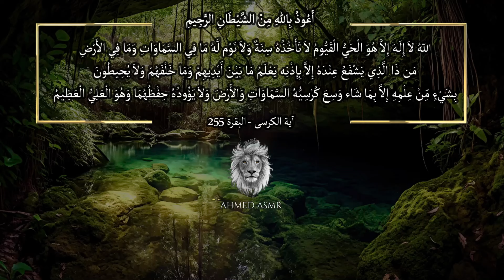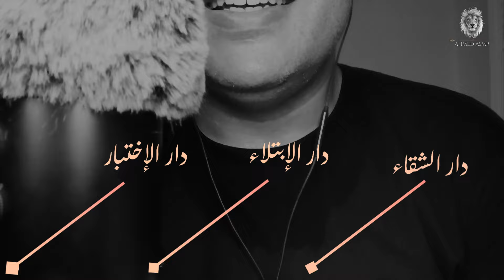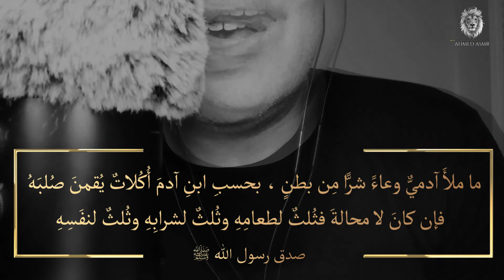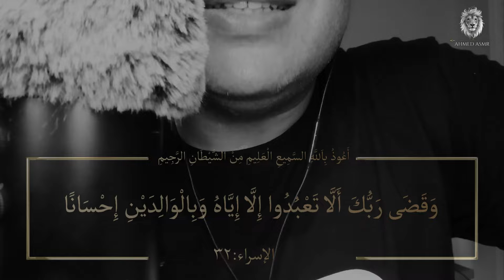لحياة مُتَّزِنة نفسياً و أكثر طمأنينة 😌🤍✨ اي اس ام ار🧠اى اس ام ار😴همسات 💤Whispering Ahmed ASMR Sleep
تنويه هام لابد من ارتداء سماعات الأذن🎧عند سماع فيديوهات ال ASMR للإستفاده بتأثيره والتخلص من الأرق والتعب والإجهاد والدخول فى نوم عميق بإذن الله تعالى 😴💤💤💤 🤍

أتمني الفيديو ينال إعجابكم لا تنسوا الإعجاب بالفيديو 👍 وإذا كنتم غير مشتركين بالقناه يشرفني اشتراكم وتفعيل الجرس 🔔 ليصل إليكم اشعار كل فيديو جديد يساعدكم  على الدخول في نوم هادئ وعميق بإذن الله 😊😴💤💤💤

شرط أساسي لمن يسمع لأول مره فيديو ASMR  وللإستفاده منه لا بد من وضع سماعة الأذن  Ear Headphone

  نبذه مختره عن جلسات ASMR والهدف منها :-
يعتبر ال ASMR  من الأساليب التقليديه والمتبعه حالياً لتخفيف الإجهاد والتوتر والقلق الناتج عن ظروف الحياه وتقلباتها ،مثل التأمل والتنويم المغتاطيسي .
وهو عباره عن الاستجابة الحسية الذاتية ( Autonomous sensory meridian response ) حيث يتم إنشاء ASMR صوتًا وأدائاً ويكون مصممًا لتهدئة العقل ، وفي بعض الأحيان ، تكون الاستجابة الحسية التلقائية عبارة عن إحساس بالوخز يبدأ عادةً في فروة الرأس ويتحرك إلى أسفل الجزء الخلفي من الرقبة وأعلى العمود الفقري مما يساعدك على الاسترخاء وتخفيف التوتر والقلق عند النوم .
ويوجد بحث منشور في مجلة PLOS One، أن معدلات ضربات القلب لدى أولئك الذين يتأثرون بـ ASMR، انخفضت بمعدل 3.14 نبضة في الدقيقة الواحدة عند مشاهدة مقاطع ASMR، مقارنة بالأشخاص الذين لم يتأثروا أبدا، ورصد باحثون أيضا زيادة في المشاعر الإيجابية بما في ذلك الاسترخاء ومشاعر التواصل الاجتماعي.
وفي بحث ثان، شارك أكثر من ألف شخص في استطلاع عبر الإنترنت بعد مشاهدة مجموعة من مقاطع الفيديو ASMR، وغيرها من الفيديوهات. وطُلب من المشاركين ذكر عدد المرات التي تعرضوا فيها " للوخز أو قشعريه "، واستجابتهم العاطفية لكل فيديو ، ووجدت الدراسة أنه بالمقارنة مع غير المشاركين في تجربة ASMR، فإن أولئك الذين يشعرون ويتأثرون بـ ASMR، أبلغوا عن وخز وقشعريره وزيادة مستويات الإثارة والهدوء، وانخفاض مستويات التوتر والحزن